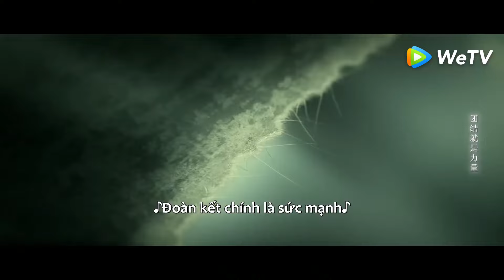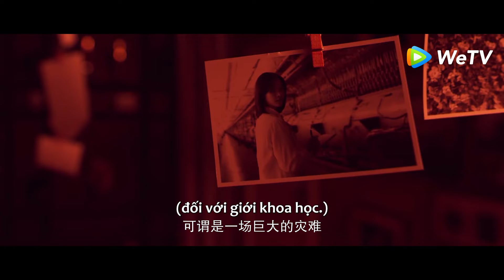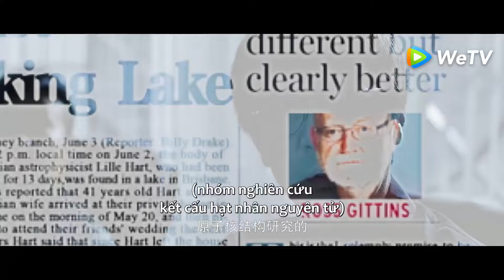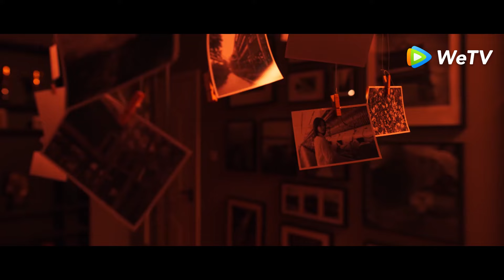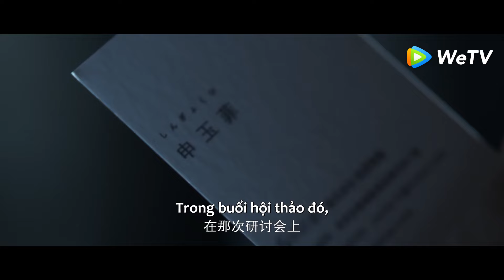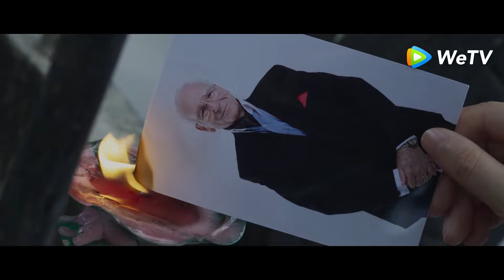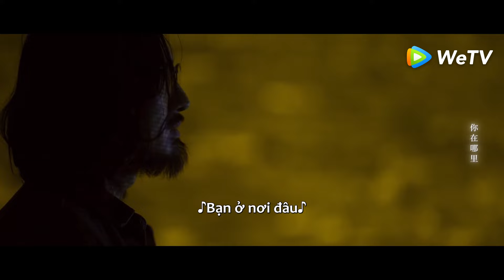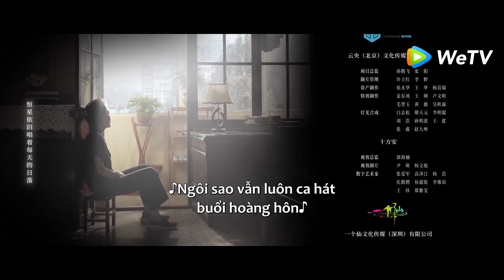[FULL VIETSUB] TAM THỂ - Tập 1 | WeTV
Năm 2007, khoa học cơ bản trên Trái Đất đã xảy ra một sự xáo trộn bất thường khiến giới khoa học hoang mang lo sợ. Vụ tự sát kì lạ của một nhà khoa học, một phép đếm ngược gần như là phép màu, Biên giới Khoa học hành động bí mật, trò chơi "Tam Thể" đầy bí ẩn... Uông Diểu, một nhà khoa học về vật liệu nano bị cảnh sát Sử Cường đưa đến Trung tâm kết hợp tác chiến và lẻn vào tổ chức "Biên giới Khoa học" để hỗ trợ điều tra. Trong quá trình điều tra, Uông Diểu và Sử Cường tiếp xúc với một tổ chức có tên là ETO và phát hiện ra bí mật của trò chơi "Tam Thể", đó là hai nền văn minh đang dốc sức chiến đấu với nhau vì không gian sinh tồn. Nhờ sự nỗ lực của tất cả mọi người, Uông Diểu, Sử Cường và những người khác đã giữ vững niềm tin, thắp lên hy vọng và dẫn dắt mọi người chuẩn bị cùng nhau đối mặt với cuộc khủng hoảng nhân loại sắp sửa xảy ra.